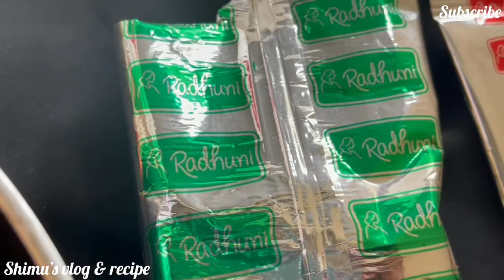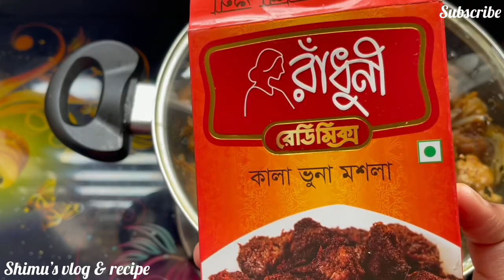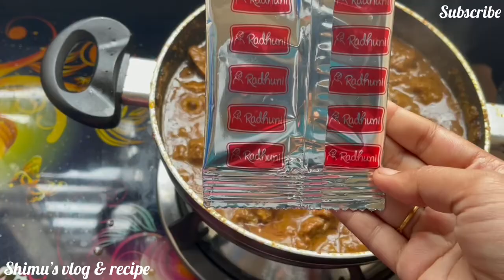ঐতিহ্যবাহী গরুর মাংসের কালাভুনা রান্নার অথেন্টিক রেসিপি || Beef kala Bhuna / shimu vlog & recipe #39